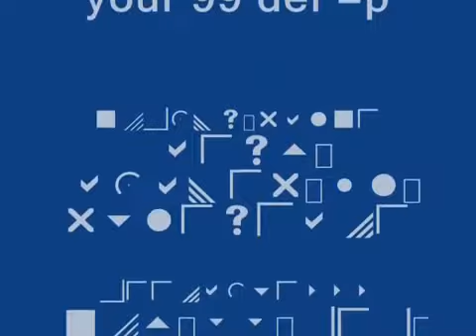deepblue888 gets 99 def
he get 99 def